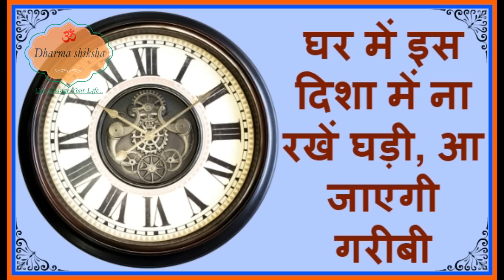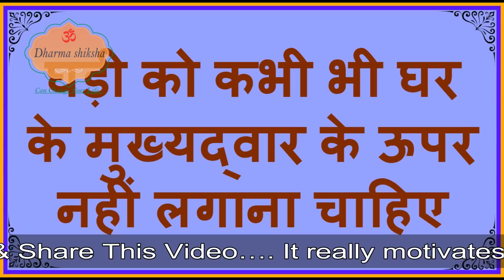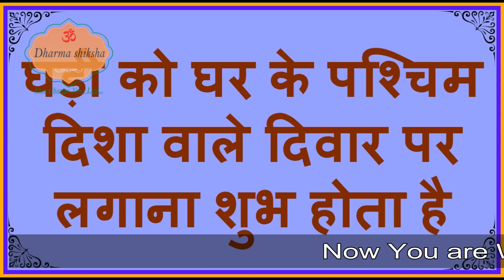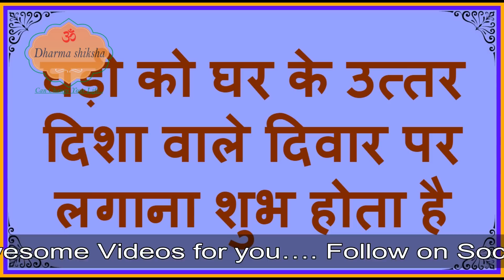इस दिशा में रखेंगे घड़ी तो रहेंगे मालामाल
घड़ी का वास्तुशास्त्र में विशेष महत्व है घर में अगर घड़ी की स्थिति सही हो तो शुभ होता है, गलत हो तो अशुभ होता है |